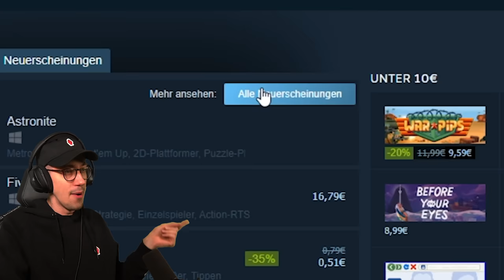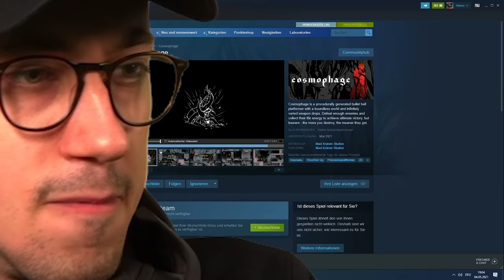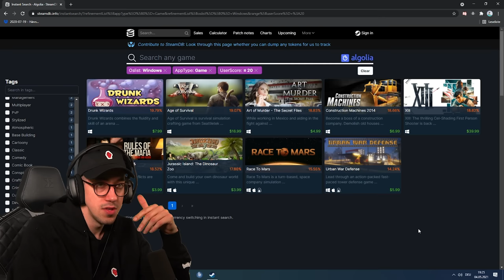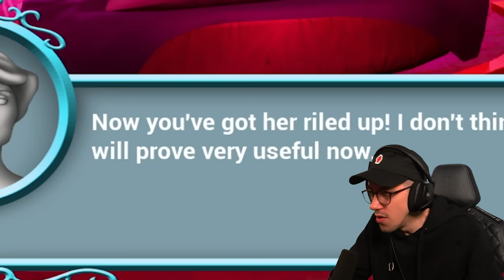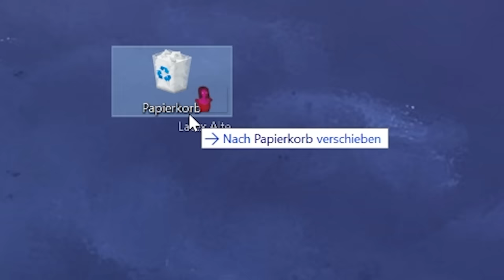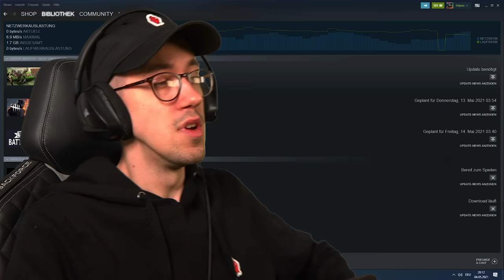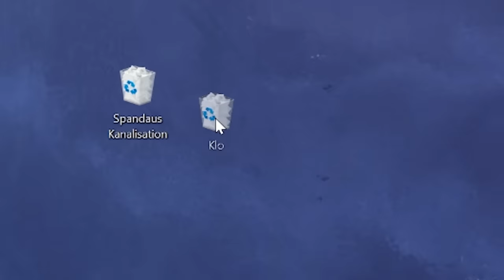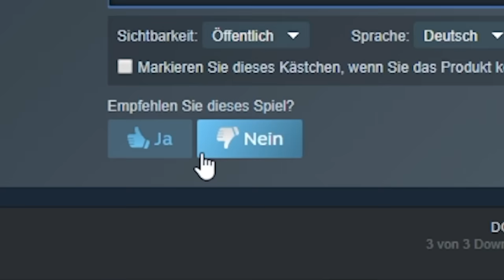Meine Stimme ist TÖDLICH! | 3 Schäbige Spiele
Heute zeige ich euch 3 schlechte Spiele, die in den Tiefen von Steam verborgen sind. Zwei der Spiele sind frisch veröffentlicht und eins der Spiele hat eine extrem negative Bewertung. Wie findet ihr die Format-Idee, habt ihr Lust auf weitere Folgen?

Danke an Kevin von @ElectricCallboy ❤